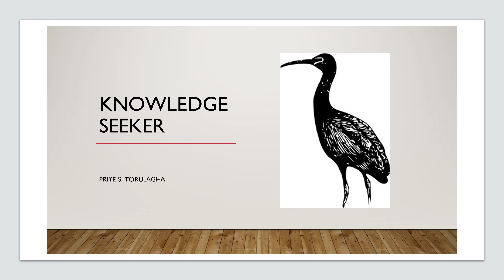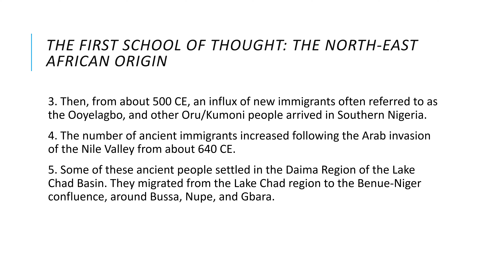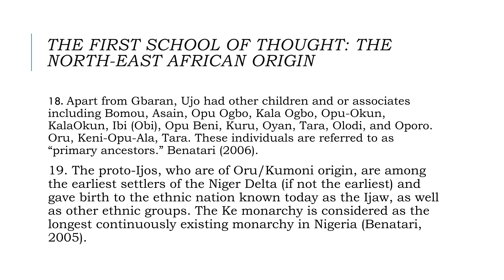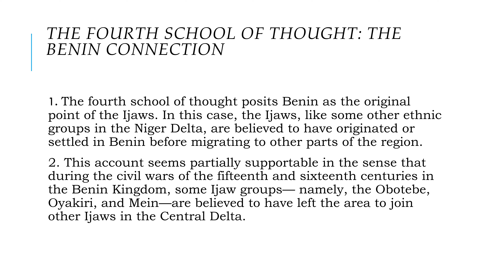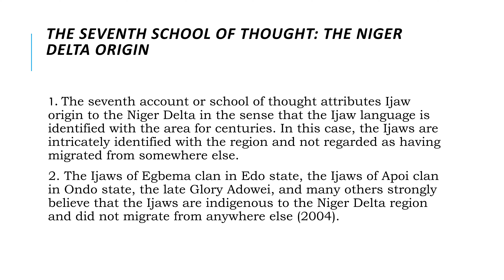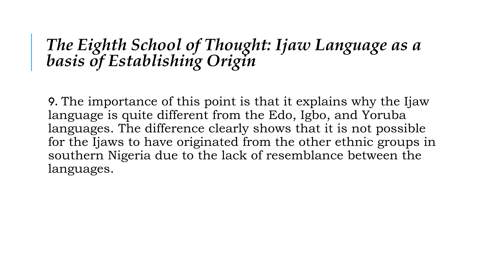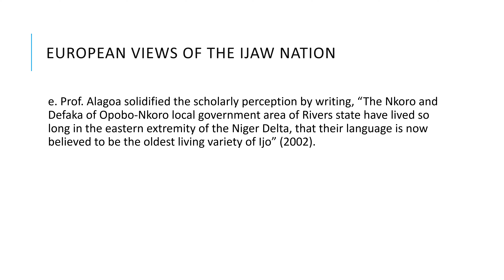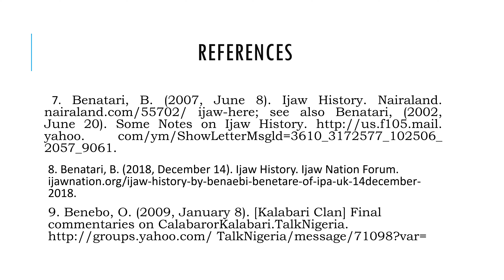THE SOURCES OF IZON/IJAW HISTORICAL ORIGIN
The purpose of this presentation is to identify and explain the sources of Izon/Ijaw historical origin through examining various schools of thought.

Keywords include Ancient Egypt, Autochthonous, Canaanite/Islraelite/Palestine, history, Ijaw nation, Ijoid language, Kumoni, Niger Delta, Oru, Southern Nigeria, and Ujo.